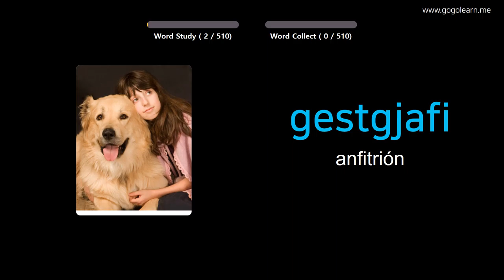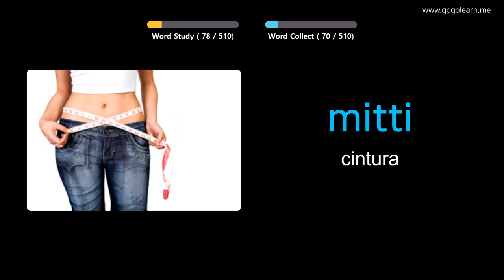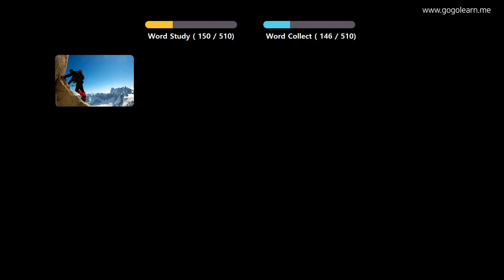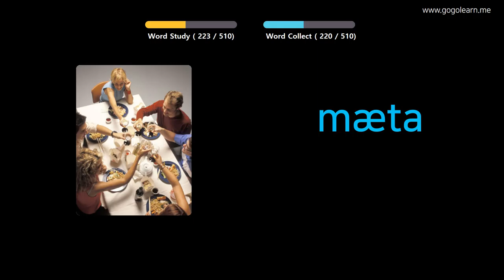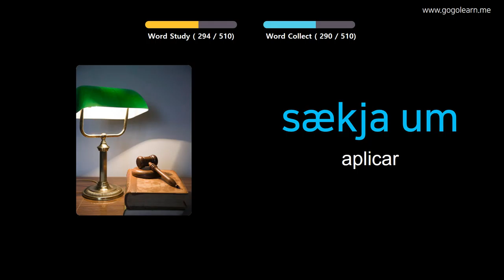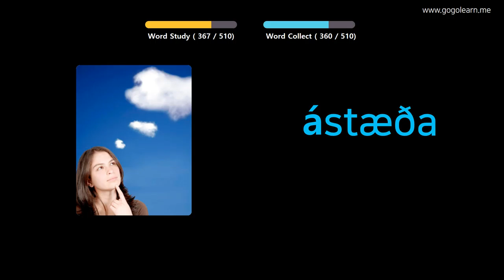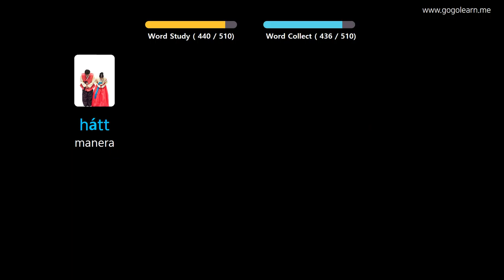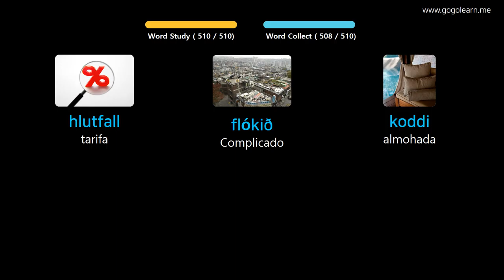Aprender Islandés A Través De Imágenes |Vocabulario Islandés Escuela Media Básica | Golearn